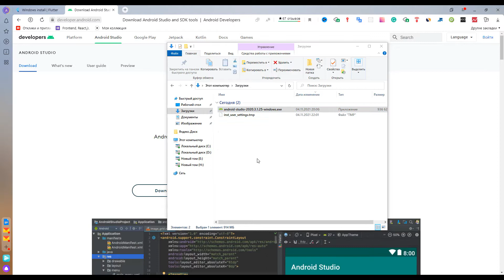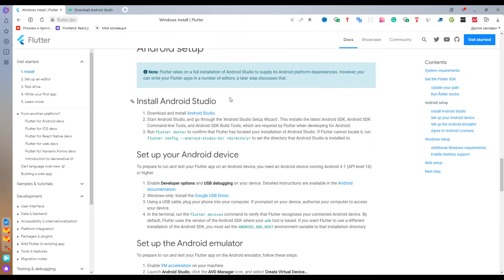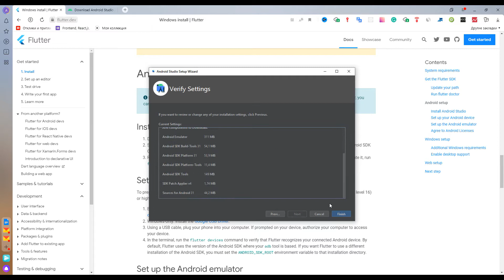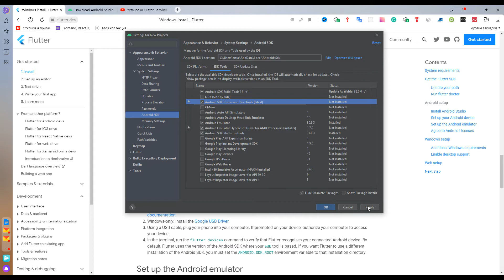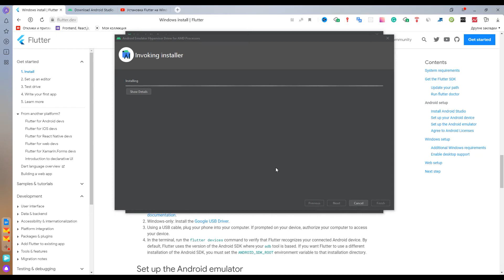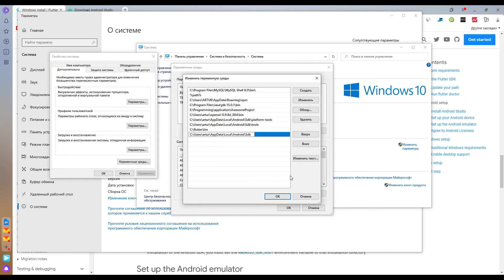Flutter уроки - Как установить Android Studio и Android SDK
Android Studio использует инструменты Java Develipment Kit в работе. До недавнего времени перед установкой Android Studio нужно было скачать и установить JDK с официального сайта Oracle. Сейчас такой необходимости нет, поскольку Android Studio уже содержит встроенный пакет инструментов JDK.
Android Studio предоставляет все необходимое, чтобы приступить к разработке приложений для Android, в том числе инструменты Android SDK.